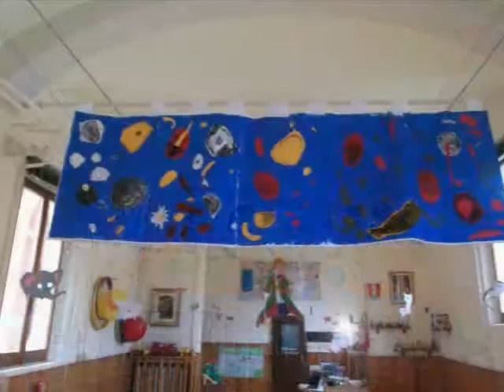Istituti scolastici San Tomaso Correggio - Scuola dell'Infanzia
Scuola dell'infanzia sezione medi: Un giorno al museo